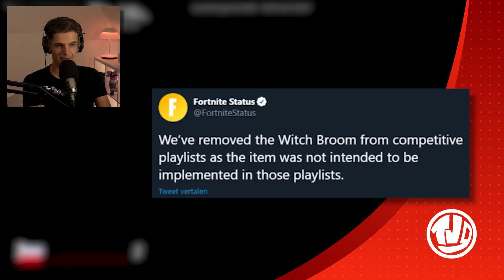*NIEUWE* Skin UNLOCKEN Via Een QUEST!! Exclusieve Wolverine Skin UNLOCKEN!!